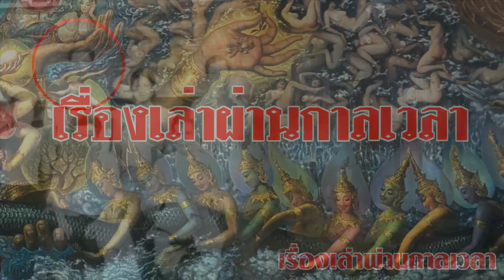วิญญาณมีจริงหรือ!! ประสบการณ์ผจญกับวิญญาณ ชุดที่๑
วิญญาณมีจริงหรือ!! ประสบการณ์ผจญกับวิญญาณ ชุดที่๑@เรื่องเล่าผ่านกาลเวลา
ประสบการณ์ผจญกับวิญญาณ ชุดที่๑